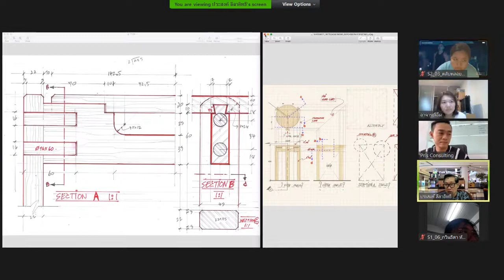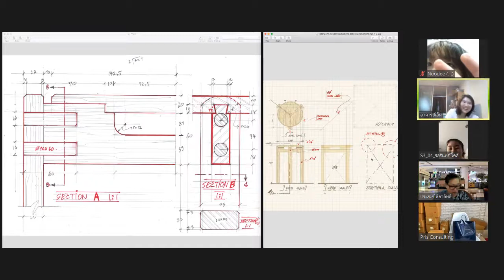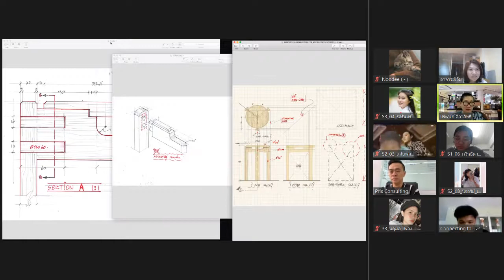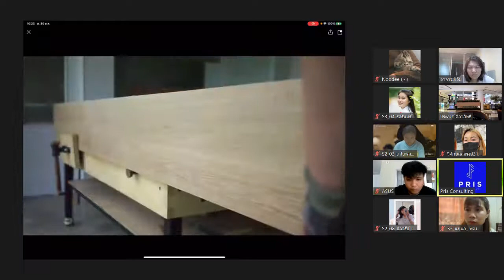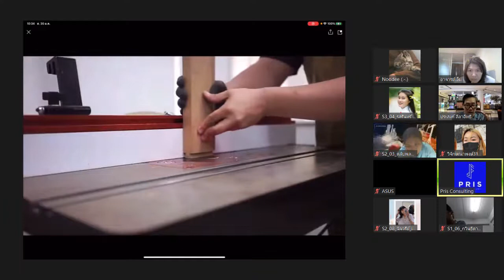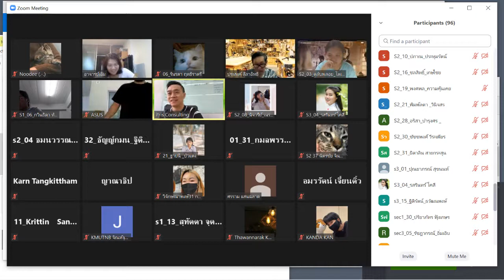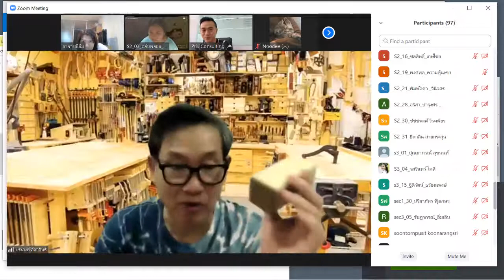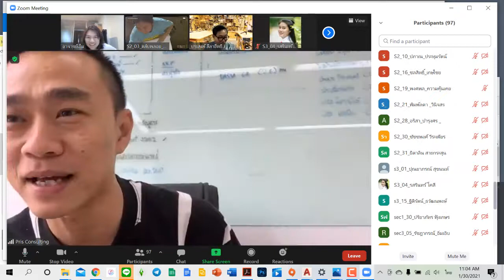FURNITURE DESIGN I W4 Assignment